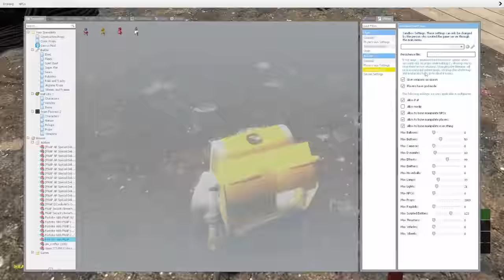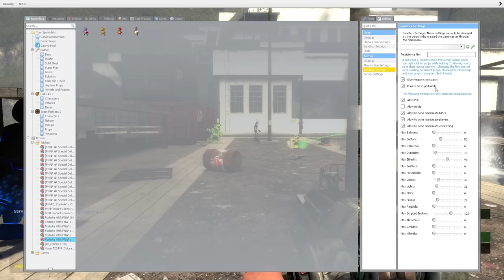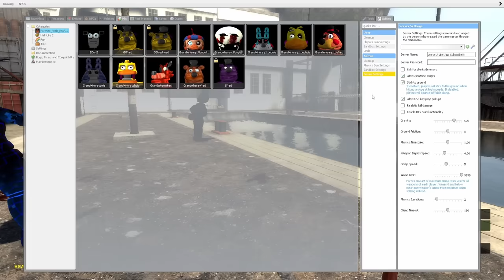Gmod FNAF | Pill Pack Hide & Seek! [Part 37]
Friends Who Joined!

Timestamps!
0:00 - Intro
0:38 - Round 1
5:40 - Round 2
10:03 - Round 3
14:54 - Round 4
28:38 - Round 5
42:34 - Round 6
48:45 - Round 7
58:25 - Bloopers

scout
Snowman With A Snowplan
DatZachBoi
Desira Johnson
Dumb_animal_fun
Amazing Day
KeithTheDeveloper
8̶̟̋3̷̨̒ Its yo boi Adam 8̶̝̚7̴̭̈
Theo
Ashley Luther
TwoMuchGaming
BonBon 101
Modern Jack
Darth Eevee
Chance fnaf 754
Rachel Cyphers
Fredzilla2008
evixty
burgyburgiburge
AceBloxy
nav
Fnaf and the gang
Oscar Lopez
Tania Robinson
kamerin singleton
Sun And moon, andjelly God Lefty The puppet master
Vevi votex1093_official
W A K E U PW A K E U PW A K E U PW A K E U PW A K
Lynk